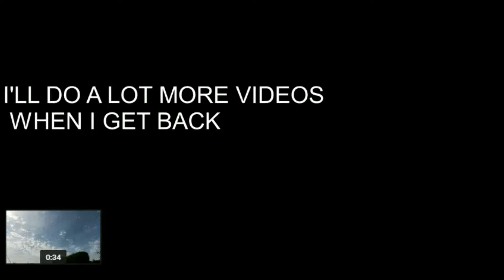FINALLY 200 SUBSCRIBERS !!!!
20 likes on the last video and another challenge will come!